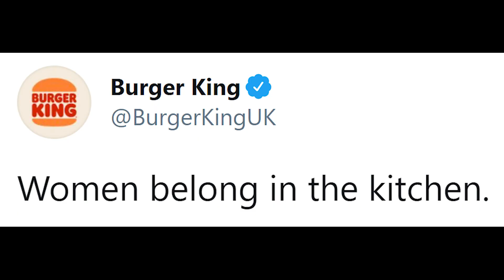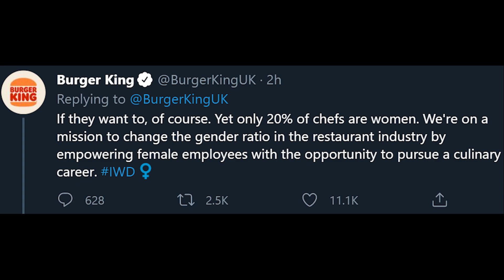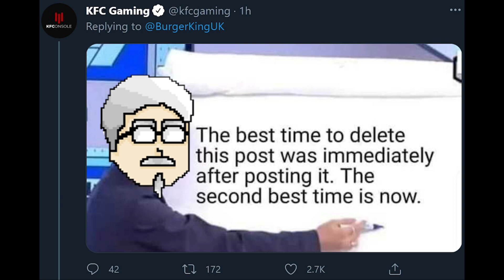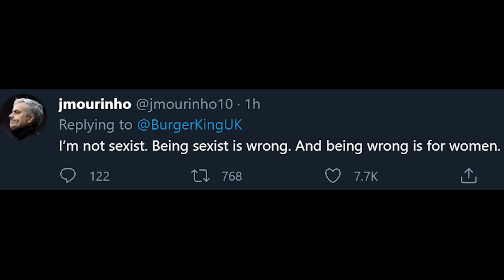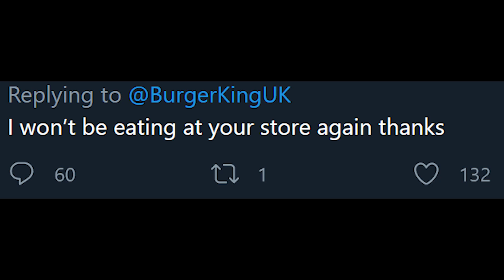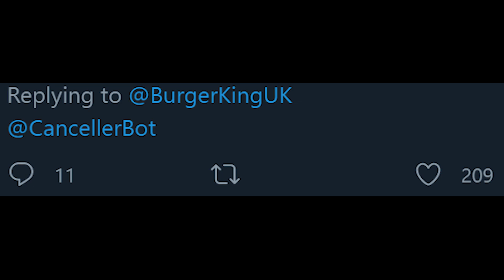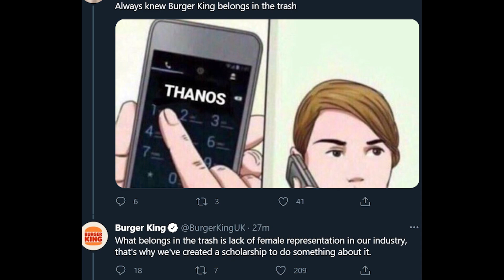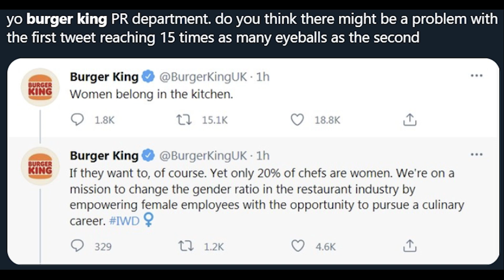Burger King just got Cancelled..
probably not a good idea bk